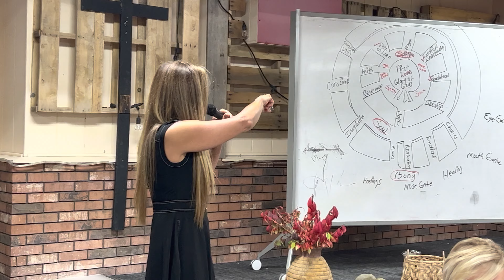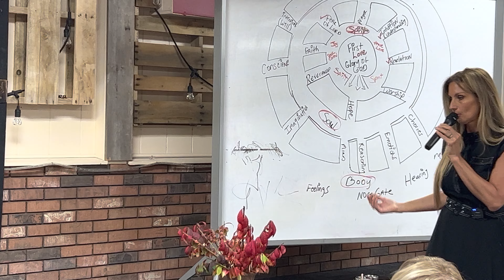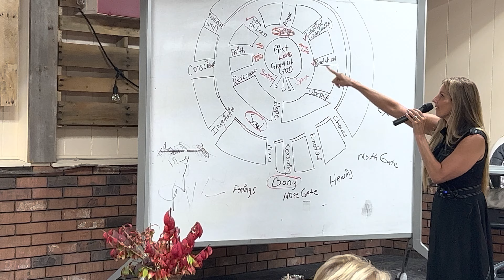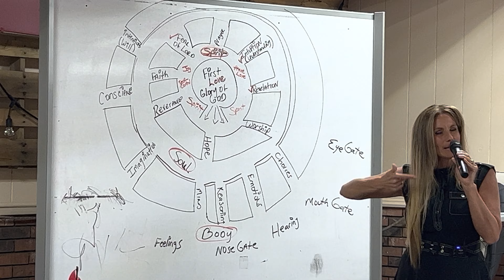Part 4/1 Worship that heals sickness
God judges the intentions of your heart but the enemy does not.  Destroy spiritual ignorance with spiritual insight on true worshipers and the commitment it takes to go from glory to glory.